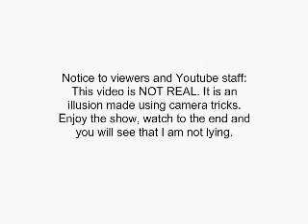Guinea Pig in Microwave (Magic Trick)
I have received numerous requests to remove this under the reasoning that there are some psychopaths out there who will see this and try it for fun. I will write this here so everyone can see it - removing this video is not up for discussion. I will at least tell you why:

There has long been a debate over whether violent video-games and movies which glorify horrific scenes of violence actually induce violence thought the perpetuation of violent ideas and thoughts. You are probably already aware of this eternal debate - everyone thinks about it, and at some point debates it with their friends. In spite of some very strong opinions on either side of the debate, it has been proven by experts over numerous studies that violent movies have very little affect on adults (children are another issue, and I will address that). The reason is that the presentation of violent video games and movies provides an outlet that allows a viewer or player to express his anger and violence while observing consequences without ever having to commit the violet offences. Under that premise, violent video games can actually be very helpful; although people are less sensitized to violence, they are also less sensitized to the glorifying mystery behind the violence in that they are certainly more aware of the consequences, even if those consequences are not consciously apparent or recognizable.

Another great example of where this philosophy applies is in whether it is acceptable to teach teenagers of the practice of safe sex (ie, how to avoid having a baby, catching an STD, etc). Critics say that by making teens aware of sex, they are more likely to commit it, however the vast majority of experts agree that the benefits of educating teens about safe and consensual sexual practices far outweighs the cost of hiding the truth. The presentation of volatile information wins over ignorance and censorship.

In the case of this video, I am providing a fun outlet for people to enjoy as a form of suspensive entertainment (whether or you agree with it being fun is not for me to argue with, that is the intention though). If you were an abuser of animals and you never saw this, you are still going to continue your usual routine of abusing animals, perhaps through the random impulse to stick your pet in the microwave oven and see what happens. By seeing this though I would hope that you (as an abuser or psychopath) would gather that this video depicts a non-violent activity that was done by an owner who loves his pets. The mental association between pet and microwave is not abusive in nature, but silly and comedic. When the scene of suspense (or consequence) is over you gain an appreciation for what has been done. And in a best case, hopefully any future impulses to euthanize a pet using a microwave would result in the diffusing satisfaction in remembering this video and the consequence of the 15 seconds of suspense (and the volatile information wins again). The theory behind this is in no way different from teaching teenagers safe sexual practices, which has, as I said, been praised by many credible experts.

I mentioned that I would address children. I agree that this will give some children dirty ideas, but not most children. Small children might actually believe this is real! But as a rule, I'd say that if a child is smart enough (or old enough) to be surfing the net and checking out videos on youtube unsupervised, they are smart enough to know that a microwave oven is actually a cooking device. If a child is so damaged that they act on every impulse to hurt their pet, then I am afraid that whether this video is uploaded or not, that child's poor animal will still be abused. The theory about openness and non-censorship still applies however, and under those ideas the information presented in this video will always, as a rule, do more good than bad.

To summarize, I strongly believe that this video will not influence any violence towards animals by anyone. Non-censorship can actually defuse sudden impulses by abusers or broken children by providing them with a feeling of consequence associated with the depicted action. That is all I have to say on this issue.